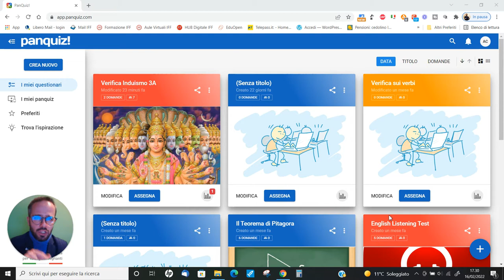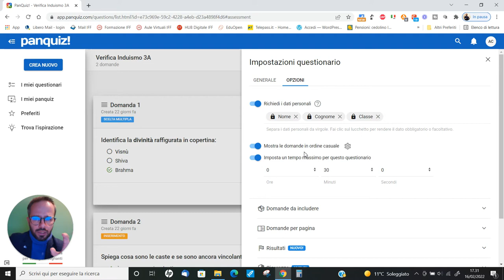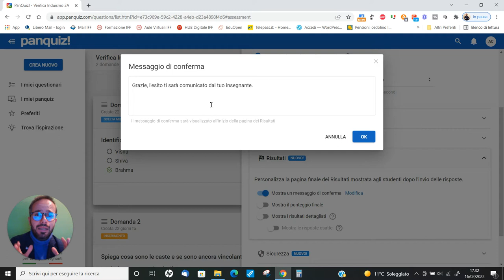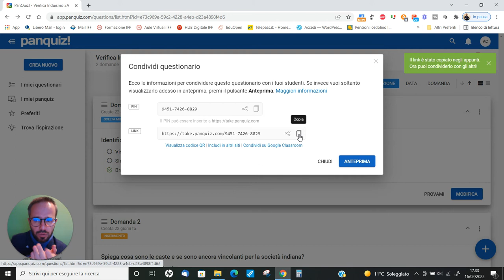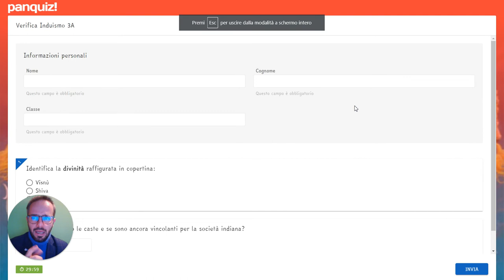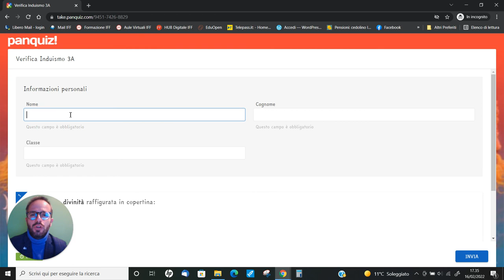Andrea Cartotto - La nuova e semplice modalità di blocco in PanQuiz! per prevenire copiature!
Le novità 2022 di Panquiz! non si fermano più! Ora, grazie alla nostra applicazione ideale per la DidatticaDigitaleIntegrata possiamo attivare con facilità la modalità di blocco ed altre piccole e comodissime opzioni per...prevenire ed evitare possibili tentativi di copiatura, dimenticarsi di assegnare file differenziate per le verifiche in digitale (ci pensa PanQuiz! a mostrare domande e risposte in ordine casuale), inserire una password fornita dall'insegnante prima di svolgere un questionario e...altro ancora! Scopritele con me, in questo nuovo videocorso UFFICIALE realizzato direttamente in collaborazione con l'ideatore e sviluppatore, l'amico Paolo Mugnaini.
Per consultare TUTTI i miei tutorials per utilizzare al meglio PanQuiz! cliccate all'interno del canale sul menù PLAYLIST e quindi su VIDEOCORSI UFFICIALI PANQUIZ! Preparare e far svolgere una verifica digitale non è mai stato così efficace e...divertente!